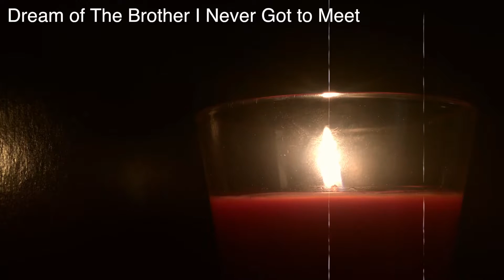2 TRUE Glitch In The Matrix Stories (Ft. CreepyThePasta)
We read 2 glitch in the matrix stories from Reddit.

 Don't forget to check out his channel!